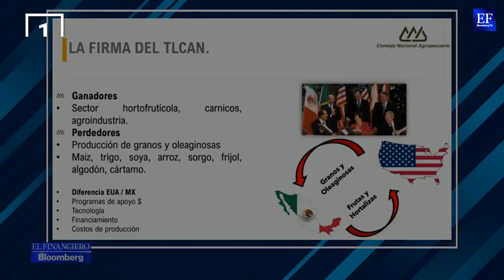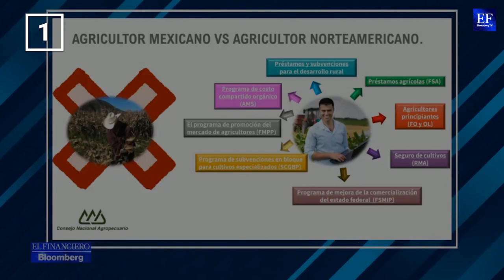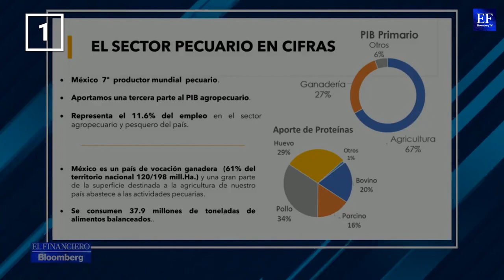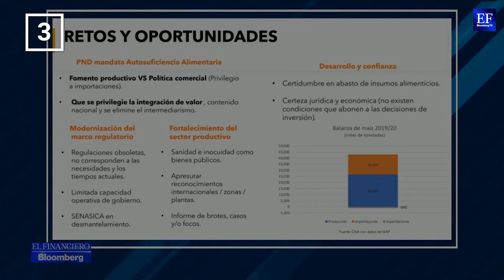Esto es lo mejor del Meet Point: Situación actual del campo mexicano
Enrique Quintana, vicepresidente y director general de El Financiero, platicará con Juan Cortina, presidente del Consejo Nacional Agropecuario; Ileana López, del área de Sustentabilidad del Consejo Nacional Agropecuario; Rogelio García-Moreno, vicepresidente agrícola del Consejo Nacional Agropecuario y Juan Manuel Gutiérrez, vicepresidente pecuario del Consejo Nacional Agropecuario, para platicar sobre las afectaciones de la pandemia a esta industria.